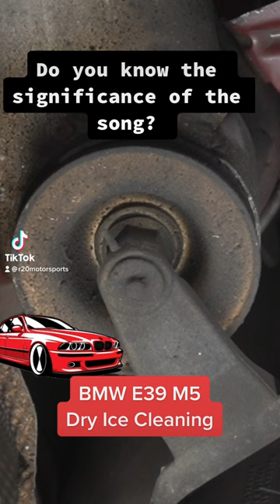Dry Ice Cleaning BMW E39 M5 - Why is this Song Tied to this M5, Comment Below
The E39 M5 is regarded as the best M5 ever.  First and last to receive a powerful, normally aspirated V8, these cars mix the perfect size, sharp handling and nice V8 power behind a 6 speed manual transmission.  This car is Imola Red and we were prepping it for sale on Bring A Trailer.

The Ultimate Dry Ice Cleaning

Thirty years ago, preserving or restoring a collector car required complete disassembly, prep of each part, and reassembly back to like new spec.  The cars were simple, and the components primitive and plentiful.

Fast forward to today, the complexity and lack of replacement parts create an entirely new challenge.  The 70's, 80's and 90's era cars collectors are chasing today utilize complex electromechanical systems that require a completely new approach.  Plastic materials, delicate computer modules and special coatings from these eras will not survive the harsh chemicals and cleaning methods used in the past, not to mention the current desire to preserve these artifacts instead of taking them apart risking witness marks and/or damage in the process.   How will we clean, preserve, and protect these collectibles?

Fortunately, preservation technology and innovation advanced to solve this problem.  Dry Ice cleaning offers a way to clean complex automotive surfaces and parts, no disassembly required.  A highly trained Dry Ice professional (Dryce®) will remove years of grime from the underbody, engine bay, jambs, external body trim, and interior without disturbing the original factory build or finishes. Often mistaken as a form of abrasive blasting, a properly equipped Dryce® system and trained operator will not harm the finish, gloss or factory build in the cleaning process.  In fact, in many cases a Dryce® service can rejuvenate and restore the original look. Utilizing the best methods, along with proven systems and equipment, the Dryce® team will deliver an exceptional and previously unobtainable result.

Unlike traditional pressure washing or steam detailing, the Dryce® process is 100% waterless and dry. The Dryce® process will not introduce moisture into sensitive metal parts and/or electronic parts that may rust or corrode later.  In many cases, vehicles produced within the last 20 years have labels warning that pressure washers cannot be used in the engine bays due to risk of damaging sensitive parts.